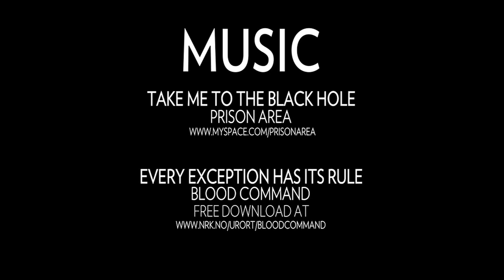Man vs Machine 720 part3 - Martin Söderström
Watch three episodes of trick machine Martin Soderstrom on his trip to California together with freerider Trond Hansen, photographer Joakim Andreassen and the filmers Niels Windfeldt & Andreas Braaten. First tour stop are the legendary post office dirt jumps in Aptos. Martin's easygoing session with Brandon Semenuk, Cam McCaul and Andreu Lacondeguy shows a great start into the pure fun training holiday.